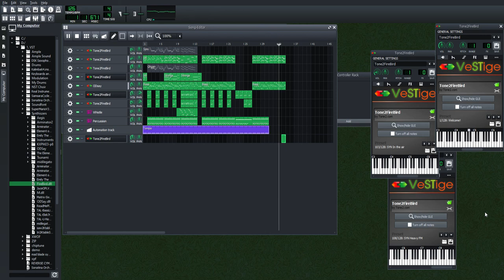World Bowser (Super Mario 3D World)- Garfie Remix